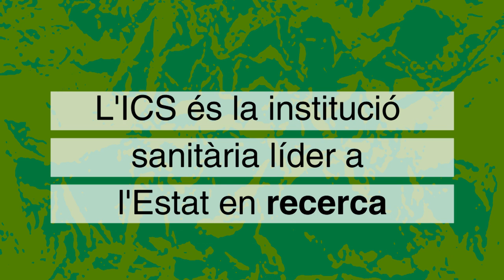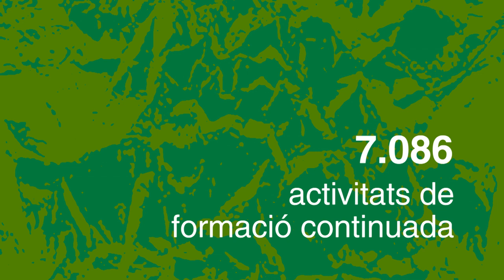L'ICS en un cop d'ull 2017